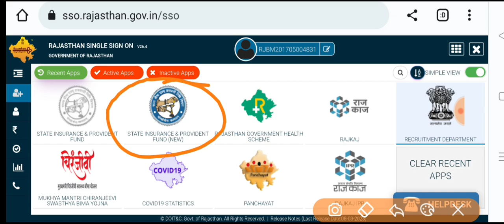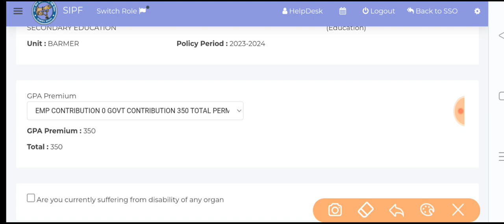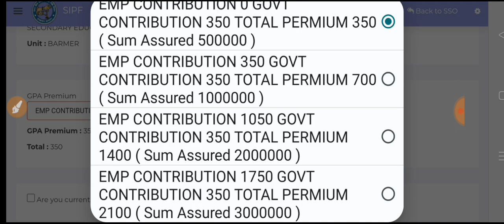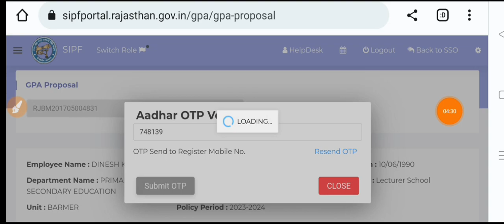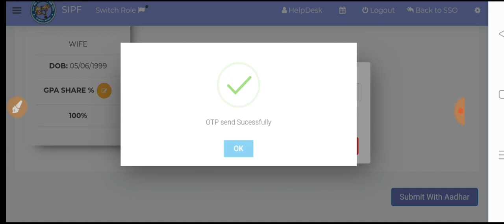SSO ID से GPA Proposal कैसे भरें , 2100 रुपये में मिलेगा 30 लाख का दुर्घटना बीमा